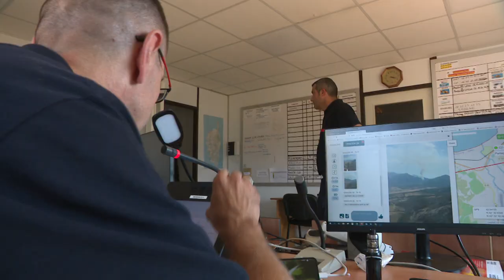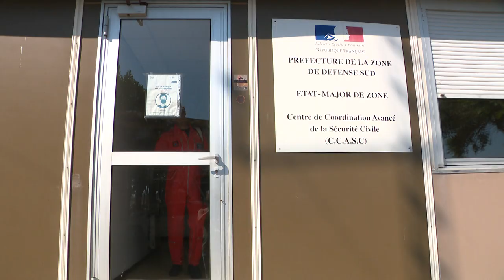Tema " les Canadairs" épisode 3 : extrait du Corsica Sera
Reportage dans le Corsica Sera sur le Centre de Coordination Avancé de la Sécurité Civile, la rampe de lancement des Canadairs
Intervenants - Commandant Ludovic Inès : chef du CCASC

Equipe - Jean-Philippe Mattei, Franck Rombaldi, Vanessa Culioli